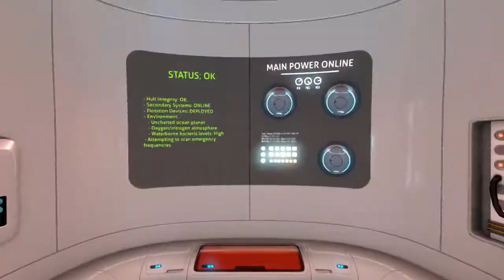Latest Features in Subnautica - July 5, 2017 [REUPLOAD]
Latest Features in Subnautica as up to July 5, 2017.
[Had to reupload to fix an editing error]